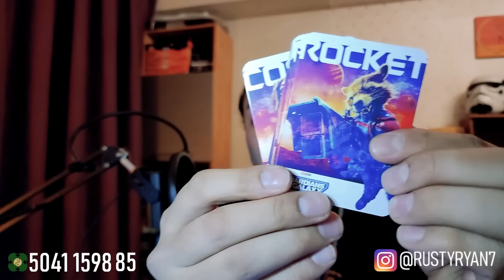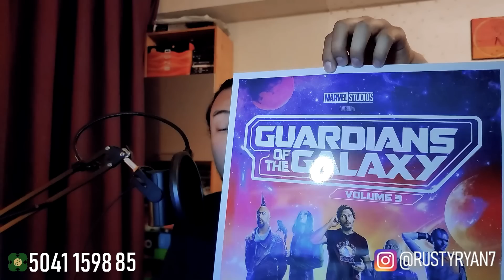Guardians of the Galaxy Vol. 3 - Кино сэтгэгдэл /Movie Review/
Бидний ажилд дэмжлэг үзүүлэхийг хүсвэл дараах дансуудад илгээх боломжтой шүү:

ХААН Банк: 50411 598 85
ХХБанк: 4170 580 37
Голомт Банк: 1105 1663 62